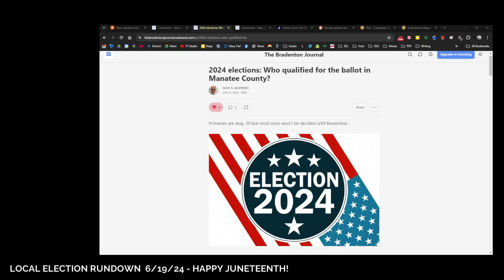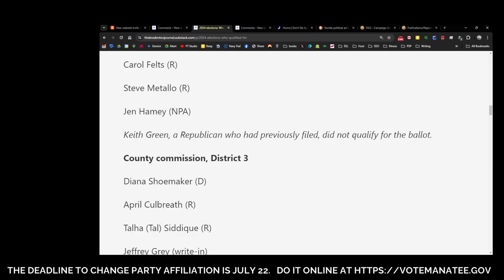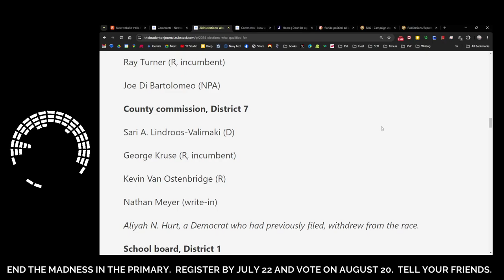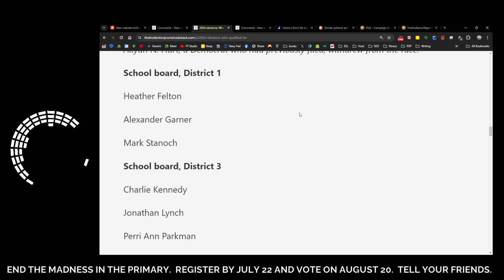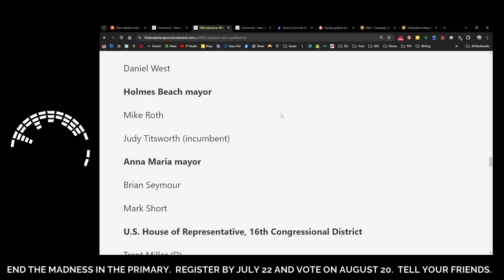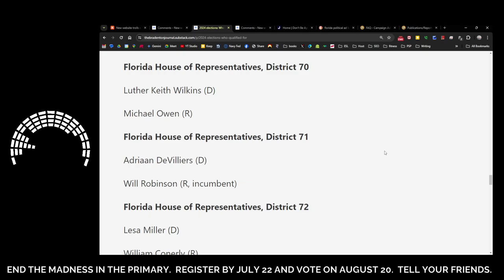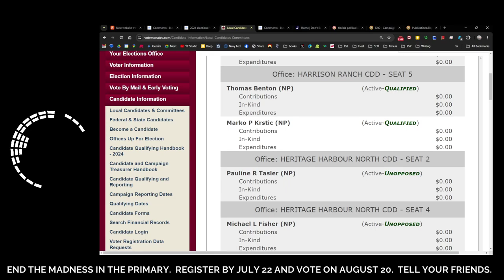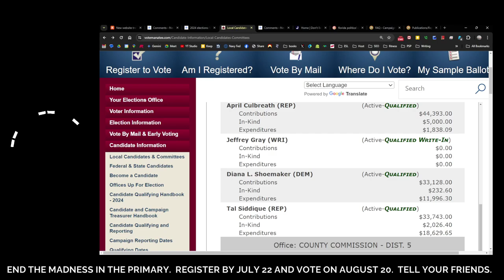(OPINION) Election Rundown | Manatee Local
Ballot update!  The candidates are set.  (Well, I forgot School Board District 5, which is the subject of a lawsuit.  We'll see if that ends up on the ballot.)  Here is a quick overview of the ballot and the races, and a few opinions sprinkled in.